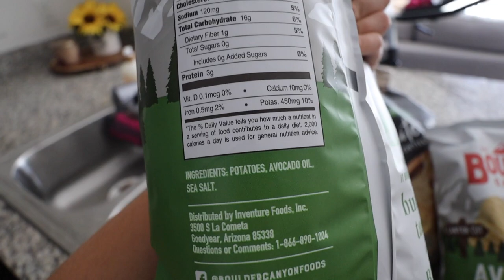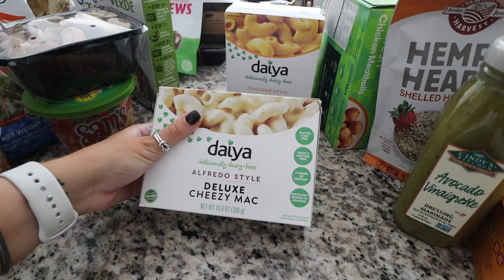HUGE HEALTHY GROCERY HAUL | Aldi & Fresh Market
FAQ:
Age: 20
Where am I from? Dallas, TX
What am I majoring in? Creative Media with Graphic Design minor.